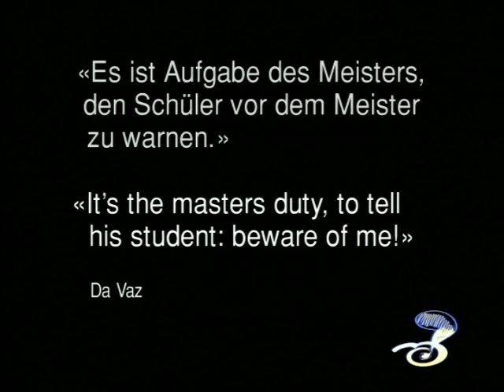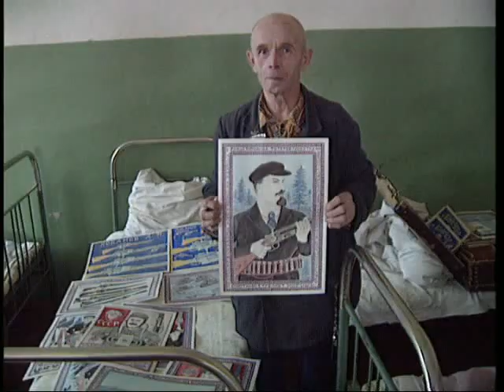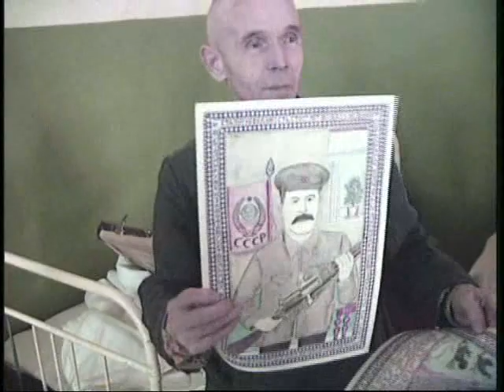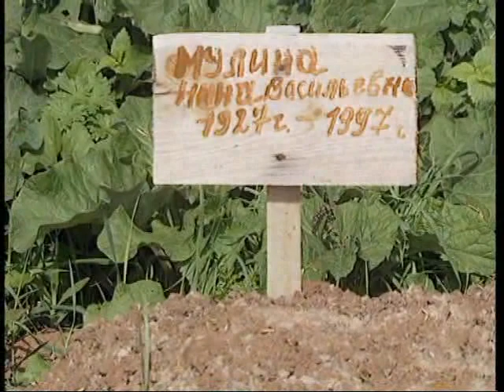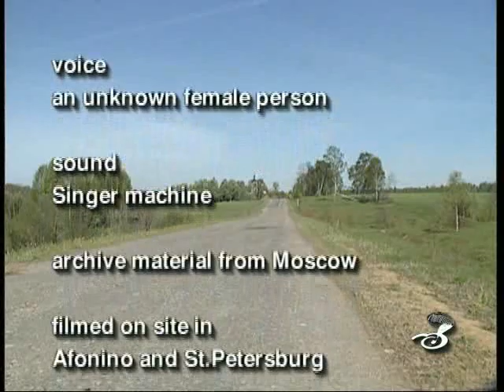RUSSIA / DEAD END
Mental Hospital in Afonino, Russia

Es ist Aufgabe des Meisters,
den Schüler vor dem Meister zu warnen.

A creative documentary

eyeSharpener©
director: JÜRG DA VAZ
editing: SANDOR GRECZI
editing: JÜRG DA VAZ
sound: JÜRG DA VAZ
sound mix: BELA ZSEBENY
aknowledgement: URSULA DAVATZ